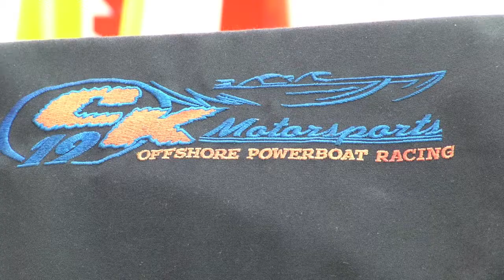Cat Can Do Racing Media Promo 2015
Cat Can Do Racing.  Let's Race.  Partner with us as we impact Millions of fans nationally.